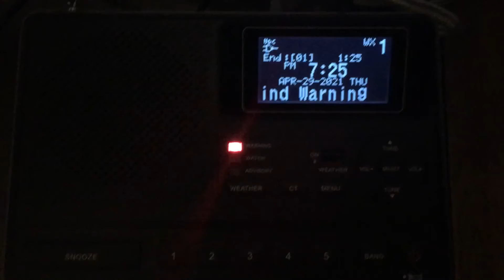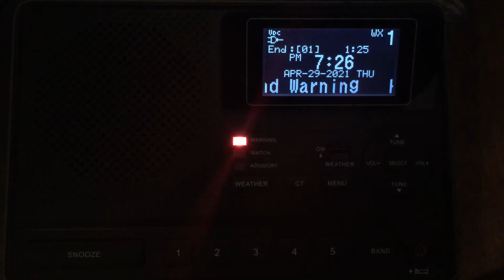High Wind Warning - 4/29/21 (EAS #241)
Recorded on WXL39 Allentown, PA at 7:24 PM on April 29, 2021